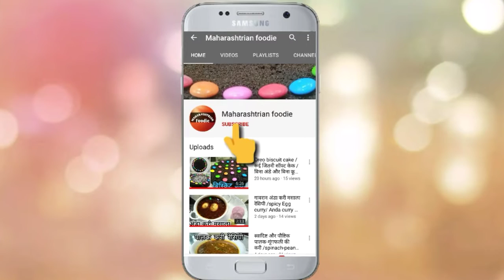Smokey dal fry and jeera rice combo |रेस्टोरेंट से भी टेस्टी दाल फ्राय और जीरा राइस | simple dal fry